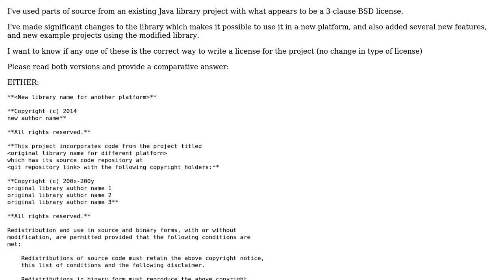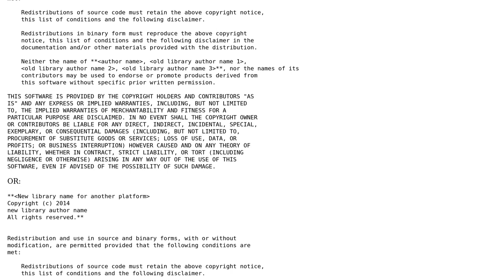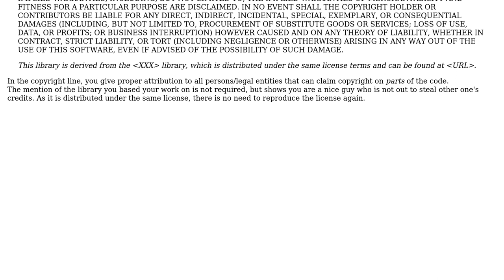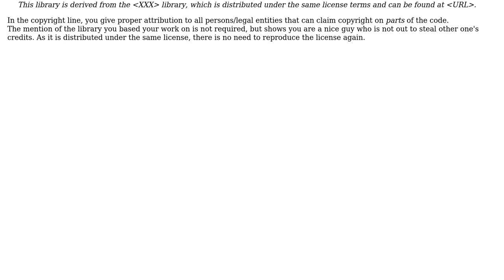Is any one of these the right way to write a license for your opensource project forked and...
Software Engineering: Is any one of these the right way to write a license for your opensource project forked and modified from an existing one with different authors?

With thanks & praise to God, and with thanks to the many people who have made this project possible! | Content (except music & images) licensed under CC BY-SA | Music | Images & others | With thanks to user jediKnight user gnat user Bart van Ingen Schenau and the Stack Exchange Network Trademarks are property of their respective owners. You are responsible for your own actions.